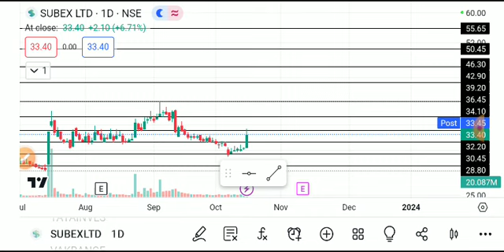SUBEX LTD SHARE LATEST NEWS TODAY/SUBEX SHARE TARGET/SUBEX SHARE LATEST NEWS/SUBEX SHARE ANALYSIS